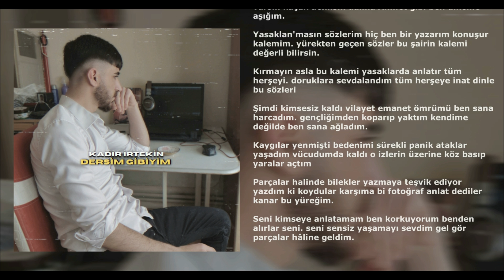Kadir İrtekin - Dersim Gibiyim (official audio)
"DERSİM GİBİYİM" isimli Single sizlerle...

- Telif Hakkı Sahiplerine -
Amacım sizin sirtınizdan para kazanmak değil sadece sizlerin piyasaya sürmüş olduğunuz bu değerli eserlerin samplesini kullanarak üzerinde 3-5 dakikalik değil de bir kaç gün yada bir kaç hafta süren çalışmalarım ile günümüzün gündemine uygun bir şarkı haline getirmektir. Siz değerli sanatçılara saygım sonsuzdur. Teşekkür ederim..

şarkılarınızı dijital platformlarda yayınlamak istiyorsanız size güzel bir haberim var "DİSTROKİD" aracılığı ile şarkılarınızın tüm haklarına sahip olup ve tüm dijital platformlarda yayınlaya bilirsiniz size şimdi verdiğim %7 indirimli linkle kaydolup avantajı yakalaya bilirsiniz. link

Mix Mastering: Kadir İrtekin
Kapak Tasarım: Kadir İrtekin
Söz: Kadir İrtekin & Nazar İrtekin
Alt Yapı: Ahmet Kaya
Beat: İrtekin Beats

Spotify Single:
iTunes Single

"sözler"
Bekliyorum ben gelmiceksin özlüyorum ama dönemiceksin titreyerek yine ben sana yazdım geceler soğuktur bunu bilemezsin.

Mahallemde kurşun sesleri ağlar bi ana yaşlar sel gibi. evladımı verin siz bana sürgüne gittim Ahmedim gibi

İdama gittim ben deniz gibi yada istersen sürgüne gideyim sorma bana adımı adım ahmet'ti yada istersen yılmaz güney'im

El ele kol kola yürüdük senle bir gülüşün bana devrim gibiydi zindanlar soğuk olsa yer etmez yasak bi dilde sevmişim seni.

Doruklara sevdalandım. ağladıkça yanar bu yüreğim. vakitsiz sevmedim seni kıştan değildi devrim sözlerim.

Sahipsiz kaldı sayfalar şarkılarla ben hep dile geldim. sahipsiz kaldı şarkılar. ülkemde sürgüne gittim.

Sevginin ehli değildin sen. soframı ben kurtlara açtım yaz yağmuru gibi yağdın başıma şehrin yolları sana hep çıktı.

Yer yer yağdın saçlarıma yel olup kalbimi dağlara attın. seninle bir olmadı yüreğim uçurum dibinde kendimi astım

Son günlerde daralır nefesim dersim gibiyim katliam her yanım. zilanda doğar bir güneş tabi Amed te kaldı umutlarım.

Halepçe de yükselen sesler sanki yasaklanmış bir hozanım. yasaklarda sevmişim seni ve ararat ta kaldı umutlarım.

Doğumun coğrafyası gibi ol seninle olsun tüm yarınlarım zulme karşı diren yenilme bi çocuk seninle bulsun umutları.

Sürgün sevdaya kaldım. dağlarda aşkı yazmışım varsın kaçak denilsin adıma Ahmet gibi ben ülkeme aşığım.

Yasaklan'masın sözlerim hiç ben bir yazarım konuşur kalemim. yürekten geçen sözler bu şairin kalemi değerli bilirsin.

Kırmayın asla bu kalemi yasaklarda anlatır tüm herşeyi. doruklara sevdalandım tüm herşeye inat dinle bu sözleri

Şimdi kimsesiz kaldı vilayet emanet ömrümü ben sana harcadım. gençliğimden koparıp yaktım kendime değilde ben sana ağladım.

Kaygılar yenmişti bedenimi sürekli panik ataklar yaşadım vücudumda kaldı o izlerin üzerine köz basıp yaralar açtım

Parçalar halinde bilekler yazmaya teşvik ediyor yazdım ki koydular karşıma bi fotoğraf anlat dediler kanar bu yüreğim.

Seni kimseye anlatamam ben korkuyorum benden alırlar seni. seni sensiz yaşamayı sevdim gel gör parçalar hâline geldim.